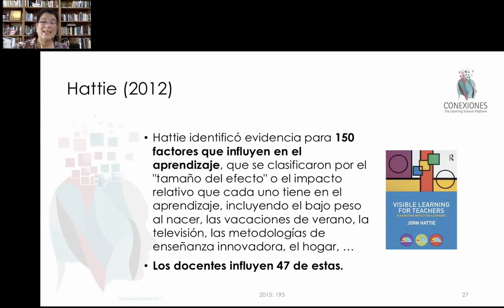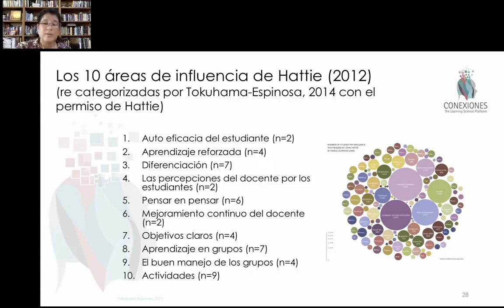10 Áreas de influencia (en el aprendizaje) de John Hattie